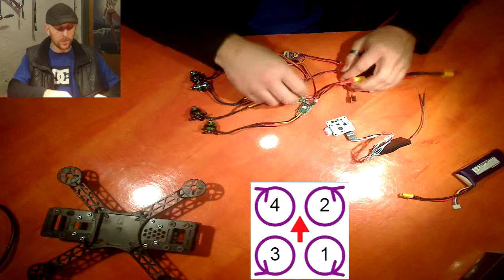Mach´s Dir selbst - FPV-Racer - 250ger Rahmen - Part II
Meine erste Videoreihe - hoffe, es gefällt euch.

Die benutzten Items findet ihr auf den folgenden Links:

FPV250LH  Low Hung Clean and Dirty